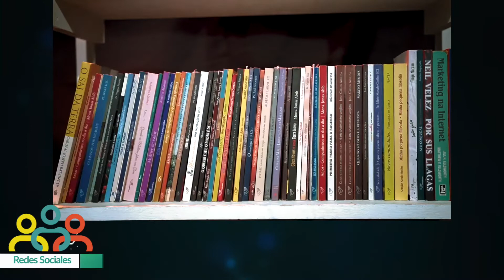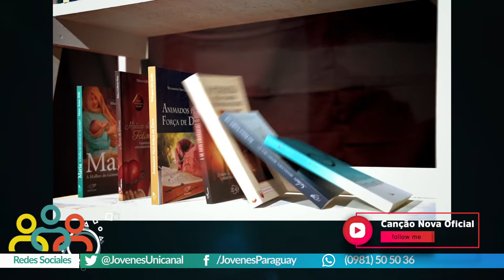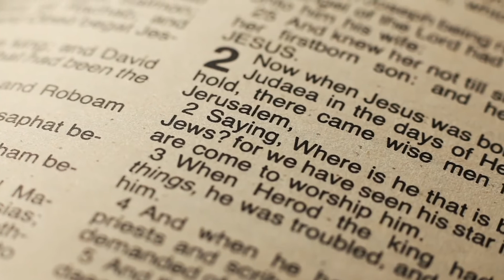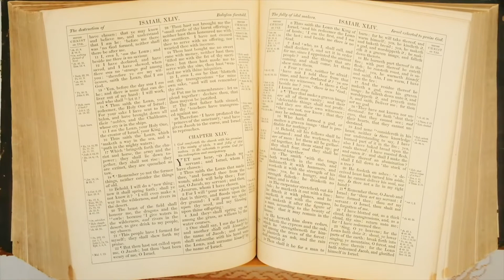Jóvenes para los Jóvenes en Familia - 19-06-2022